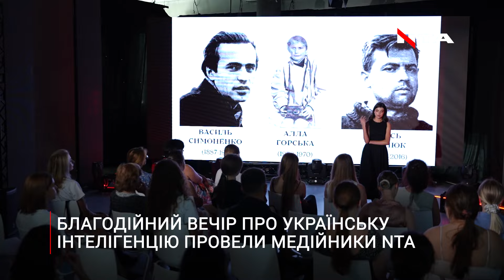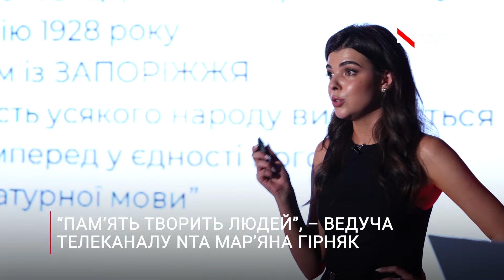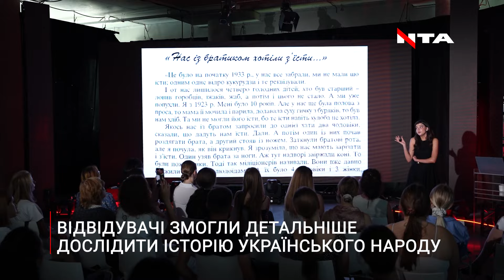Унікальна лекція про українську історію від Телеканалу NTA: як все було?